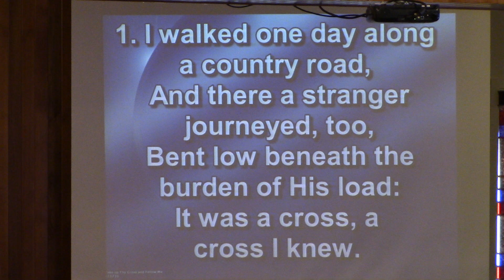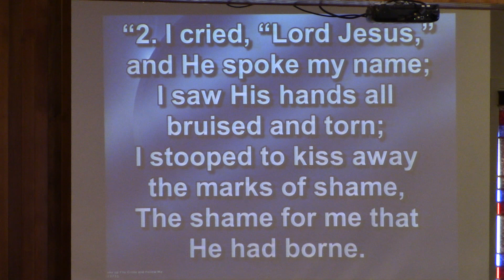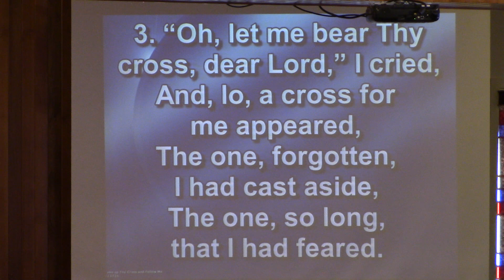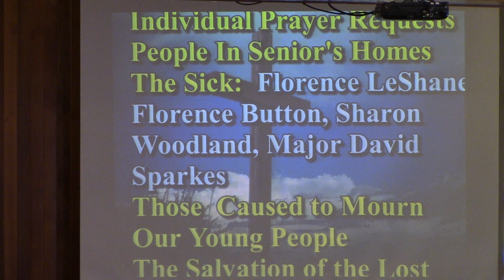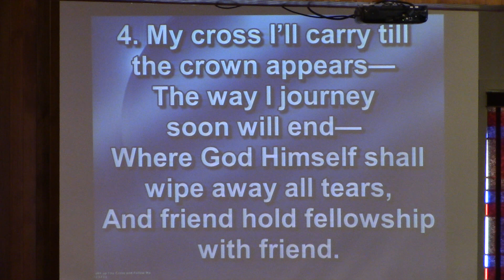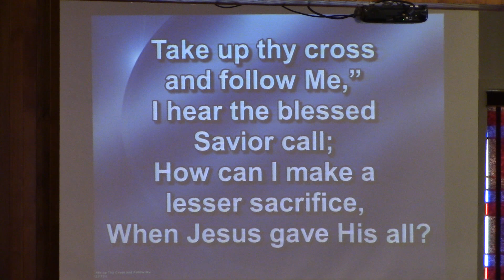Prayer Time, Take Up Thy Cross and Follow Me